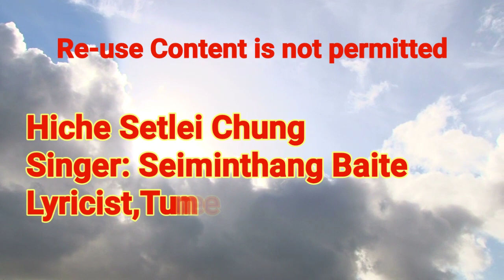Latest Thadou Kuki Song ||SEIMINTHANG BAITE || NIKHAT KAILHANG'A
NIKHAT KAILHANG'A | Latest Thadou kuki Song.
Singer: Seiminthang Baite,
Words & Tune, Music: L - Studio
Arranger: Joy Baite